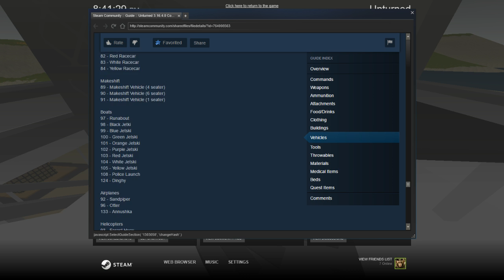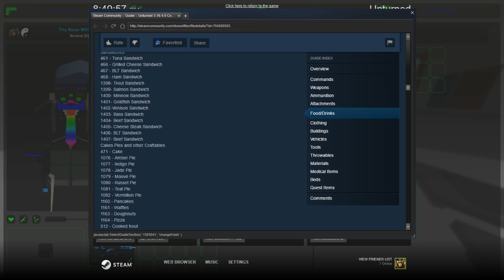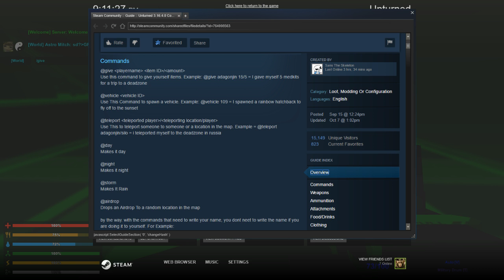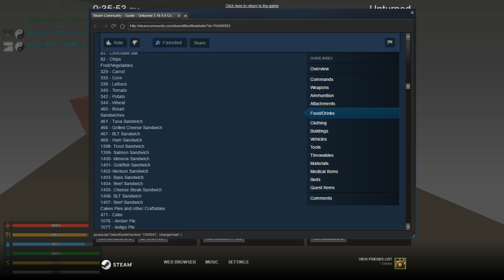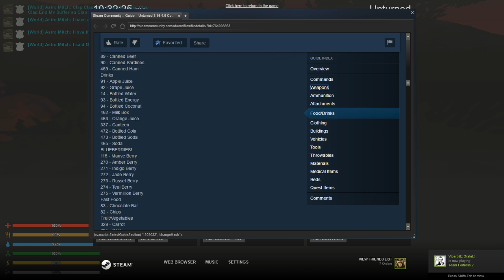Chris Heredia Live Stream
Playing  Unturned with Connor, Mitch.